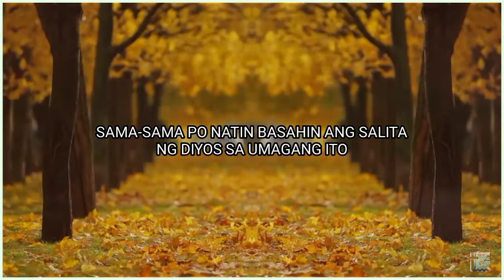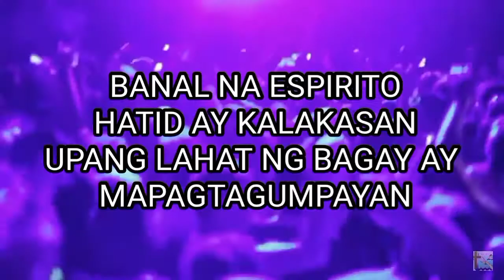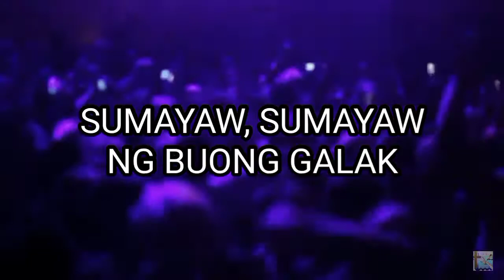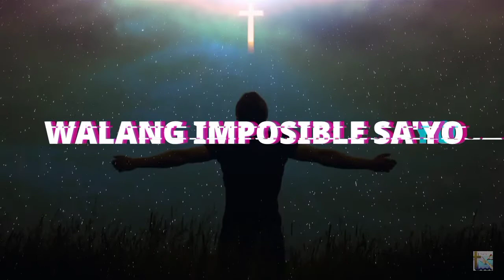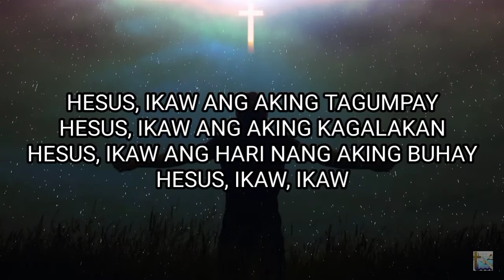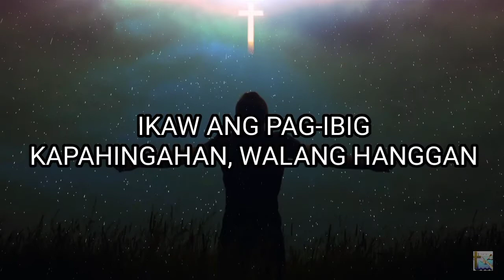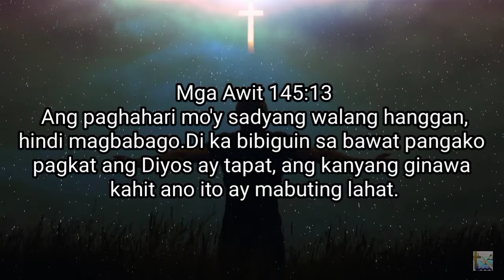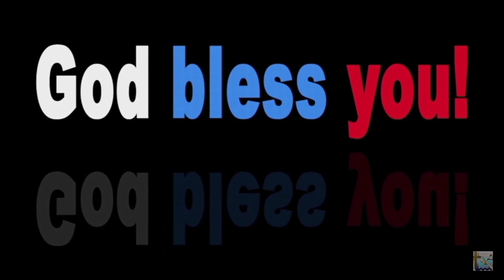SGGCFI SUNDAY ONLINE WORSHIP SERVICE SEPT 27, 2020